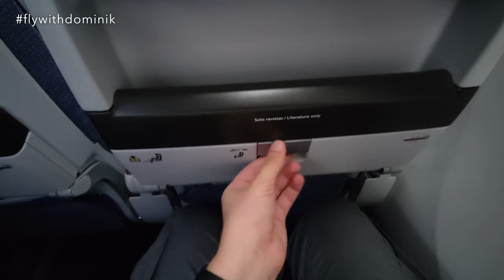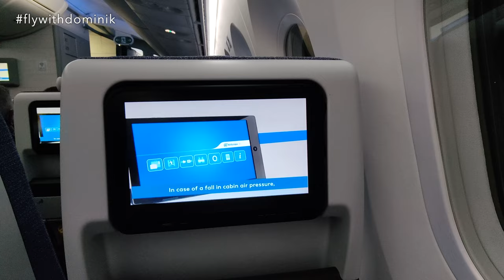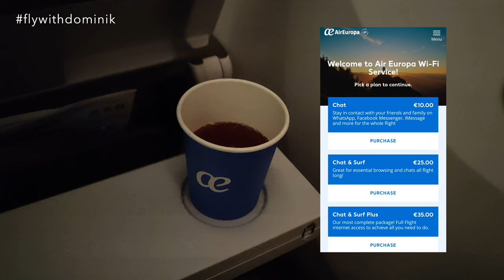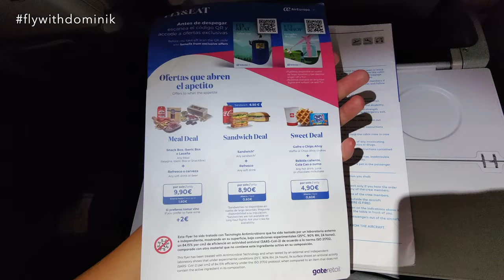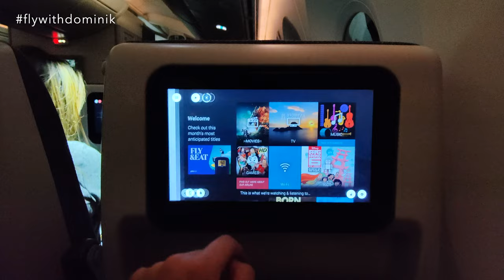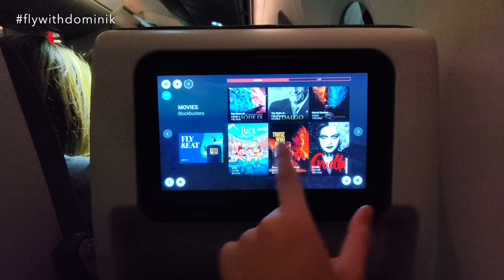VLOG TRIP REPORT | AIR EUROPA Boeing 787-9 (ECONOMY) | Madrid - São Paulo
In today's Trip Report I am flying from Madrid to São Paulo with Air Europa on board their Boeing 787-9 in Economy Class.

--- FLIGHT INFORMATION ---
✈ Airline: Air Europa
✈ Aircraft: Boeing 787-9
✈ Registration: EC-NCV
✈ Seat: 23K
✈ Flight Time: 10 hours 50 minutes
✈ Flight Number: UX 57
✈ Route: Madrid (MAD) - São Paulo (GRU)
✈ Cabin Class: Economy Class
✈ Fare Type: Lite
✈ Date: October 2021